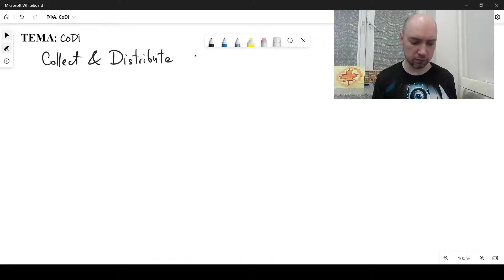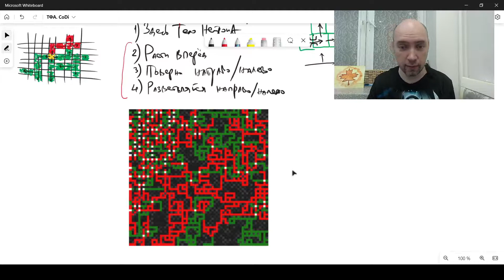Что такое CoDi? Душкин объяснит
CoDi (Collect & Distribute) — это клеточный автомат, который работает как спайковые нейронные сети. Изучим же это.

Заходите на мой ТГ-канал — на нём много всего интересного: анонсы видео, истории и всякий сторителлинг, объявления о мероприятиях и всякое такое разное.